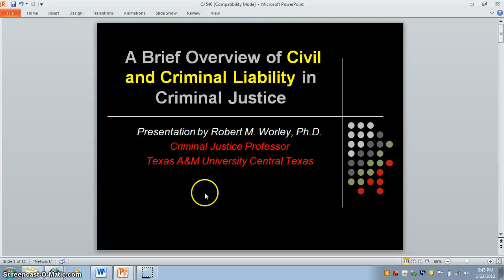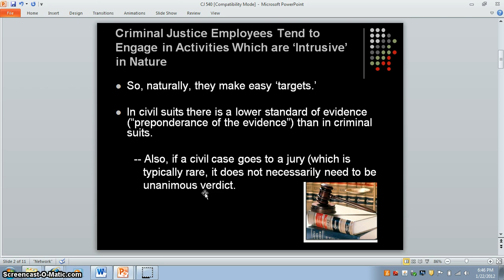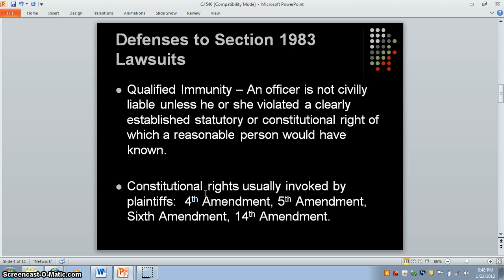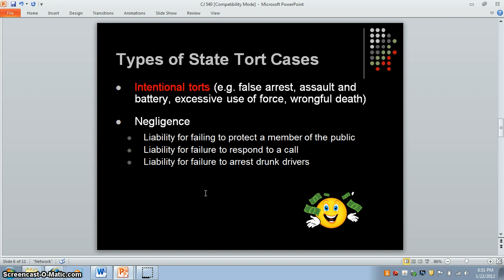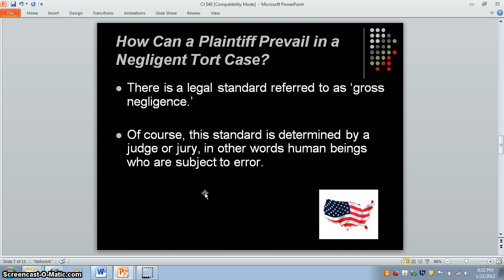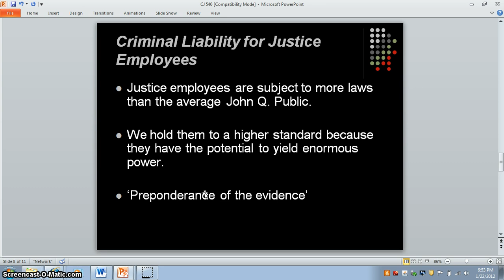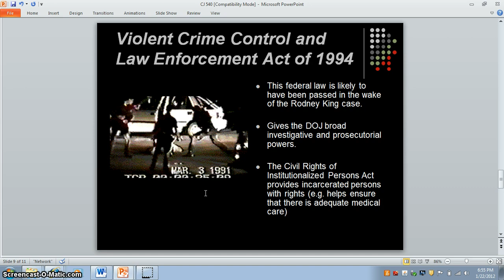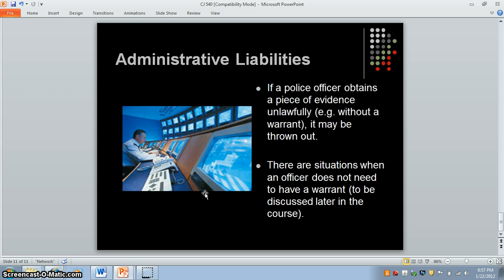Issues Related to Civil and Criminal Liability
In this presentation, Professor Robert M. Worley provides a discussion of the various types of civil and criminal liability faced by law enforcement officials during the course of their careers.  Worley provides suggestions as to how both types of liability can be curtailed.